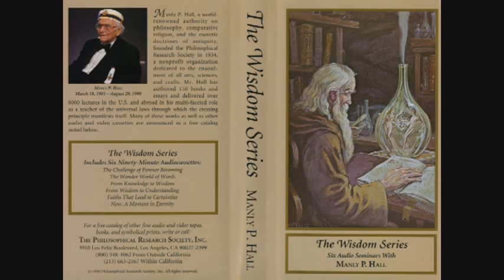Manly P. Hall Lecture On Faiths That Lead to Certainties